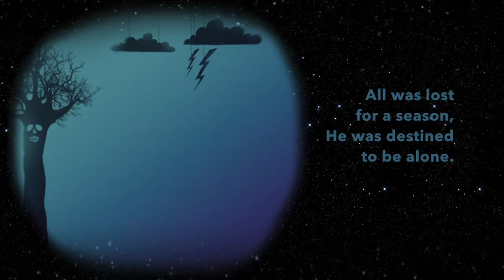Iberian Ibex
Jaminalz Jamz presents "The Iberian Ibex" a long-horned ram from Portugal.  This animal was brought back from the brink of extinction by cloning scientists. The sounds of their horns banging against each other echoes through the mountains for miles! We thought it would make a good metal song.